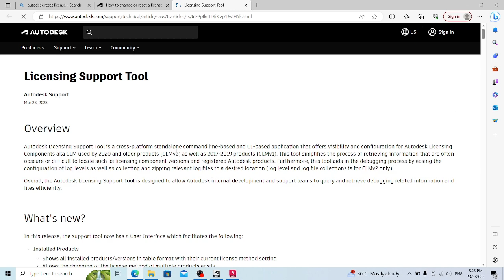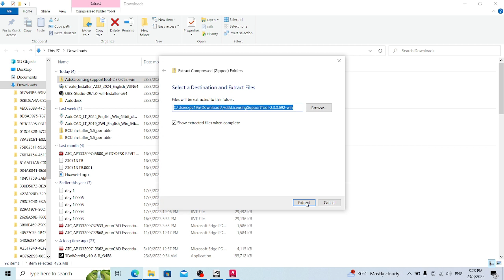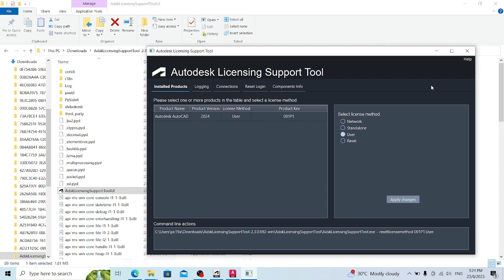Reset license type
Note: The license can be reset by using [The Autodesk Licensing Installer Helper tool].

1.
sCzp1JwIH5k.html
2. Once the application has finished downloading, right-click the zip file to extract.
3. Go to the file extracted in the folder [AdskLicensingSupportTool-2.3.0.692-win] then
folder [AdskLicensingSupportToolUI]. Here run the program:
[AdskLicensingSupportToolUI.exe]
4. Here, select the program that needs to change the license type.
At the [Select license method], select [User] and click [Apply change] to confirm
license type change.